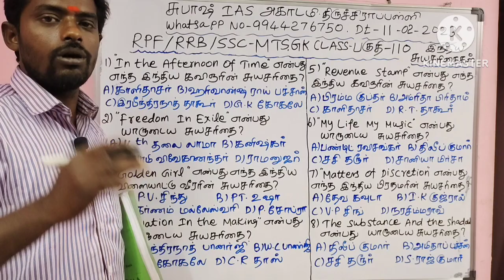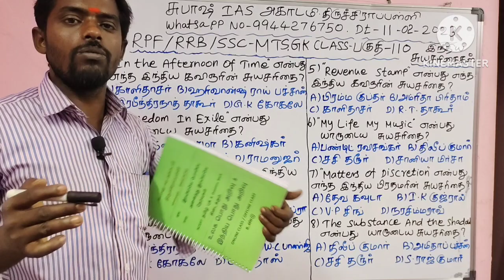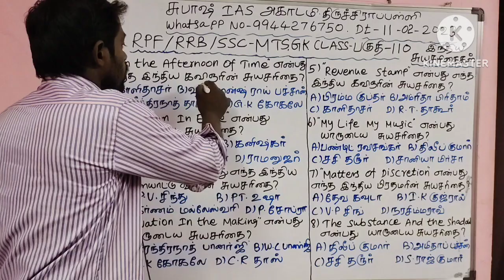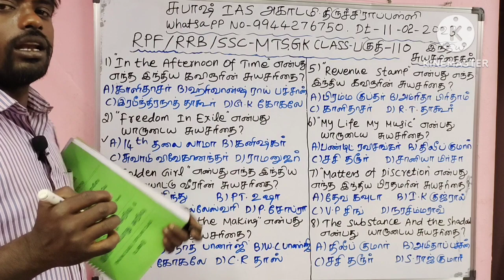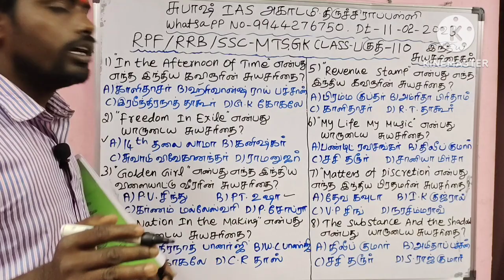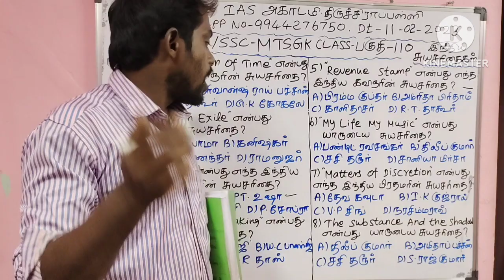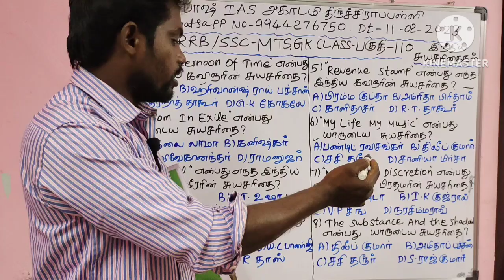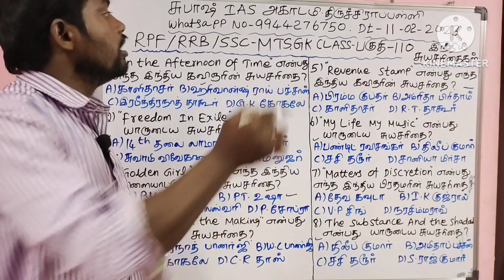🔥RRB / RPF POLICE GK Class Tamil | Railway Exam Questions Tamil | SUBASH IAS ACADEMY